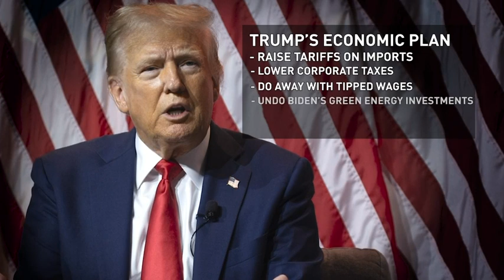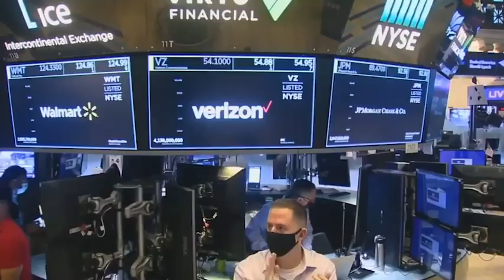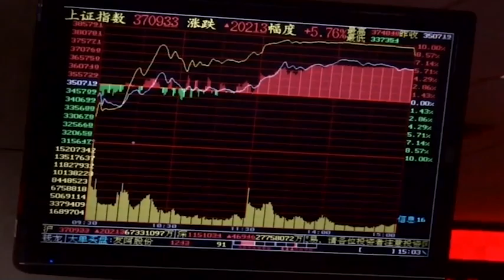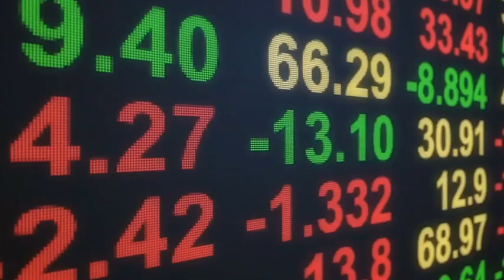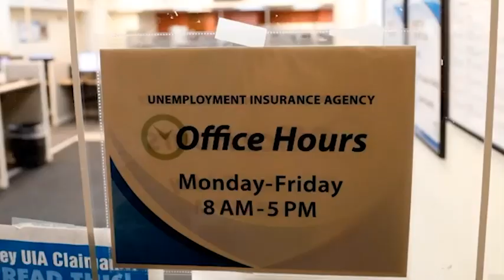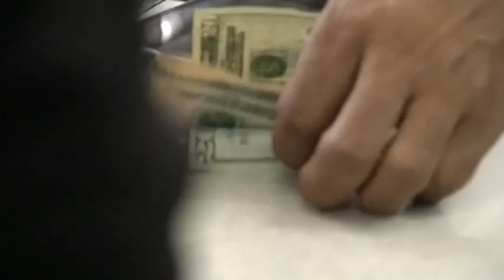Responding to concerning trends of the stock market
Recent declining stock market trends have investors concerned. Should you be?